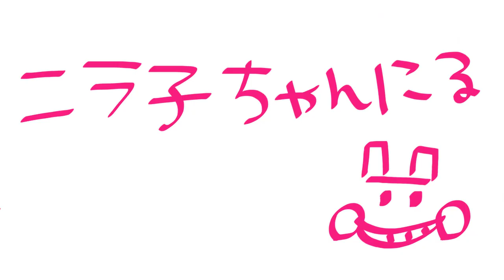【マイクラまんが】マイクラ学園まとめ ６話～１０話【ニラ子劇場】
ニラ子「まんがチャンニルも　よろしきにー(・皿・)/！」
根岸「見に来てねー」

□まんがチャンネル：マイクラまんがニラ子劇場

ニラ子：
口がイーーーってなっているから滑舌が良くない女のコ。
おだんご頭がチャームポイント。

根岸マツコ（にぎしさん）：
ニラ子の相棒。ときどき通訳。